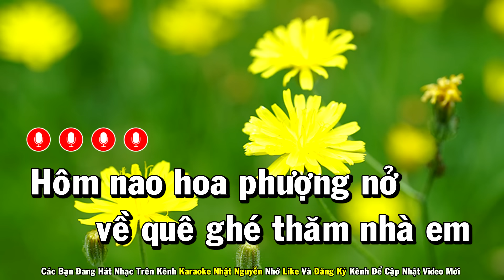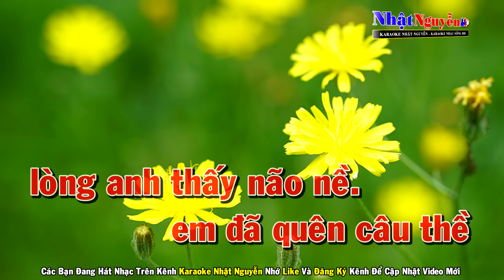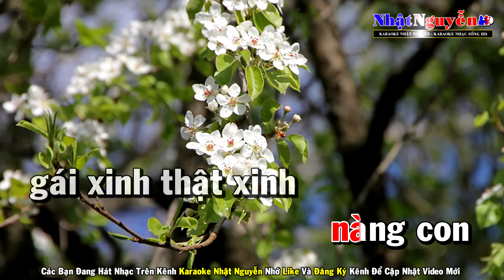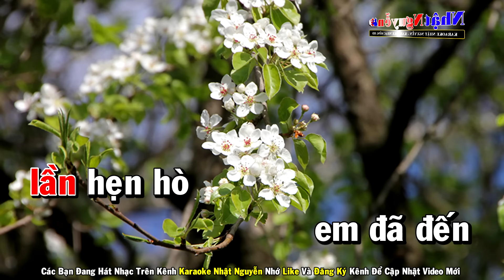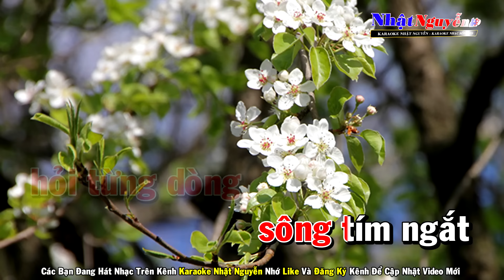Tình Nhỏ Mau Quên Karaoke Tone Nữ Nhạc Sống - Phối Mới Dễ Hát - Nhật Nguyễn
❖ Chân Thành Cảm Ơn Cả Nhà.